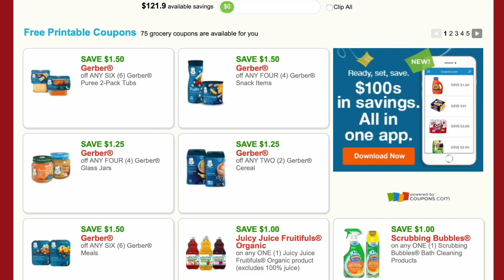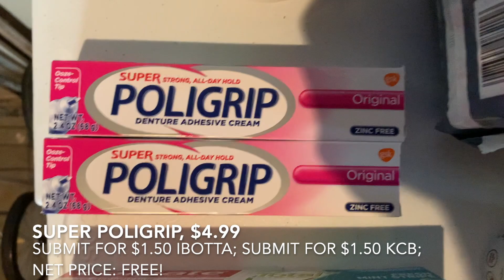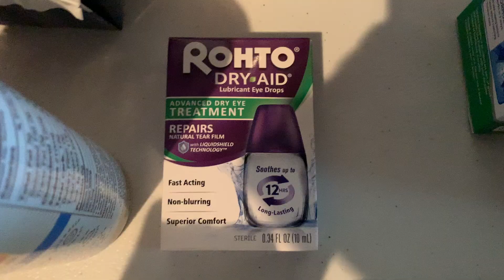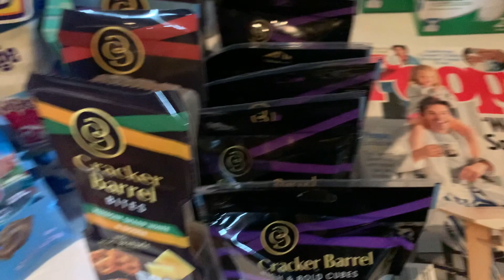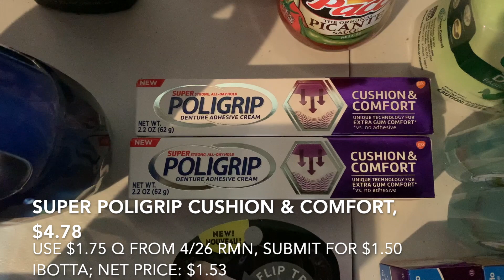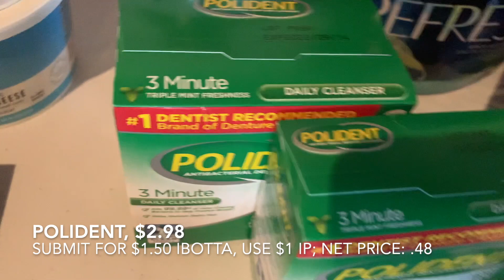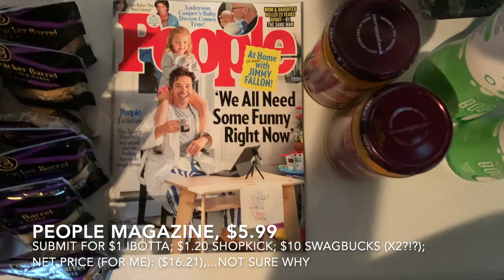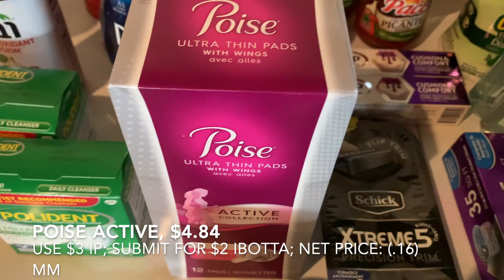IBOTTA COMEBACK REBATE HAUL! (OVER A $7 MONEYMAKER!)-- 5/15/20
Ibotta Referral: AYJJJR
Fetch Referral: C1PNA
Shopkick Referral: WIN430308

3 Ring Binder
Paper Cutter
Mini Dividers